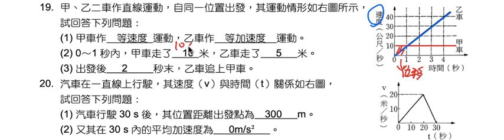理化-國中-直線運動-等加速度運動-即時演練1920